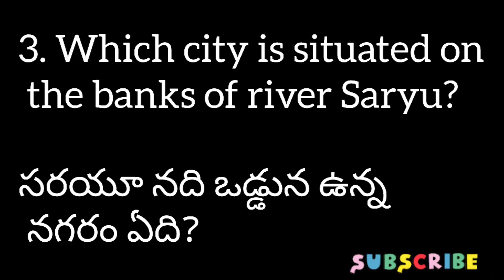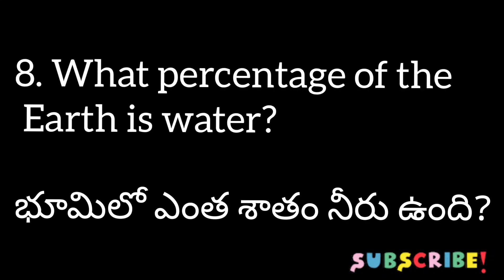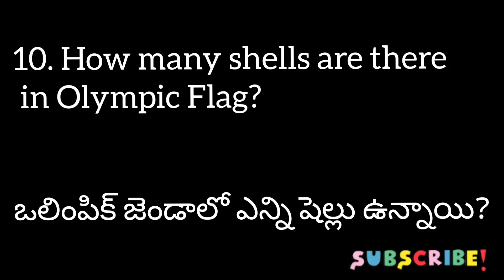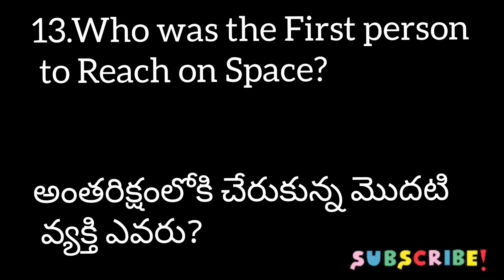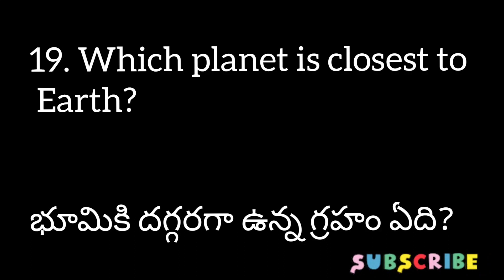Gk Questions | General Knowledge Quiz in Telugu | Interesting Unknown Facts